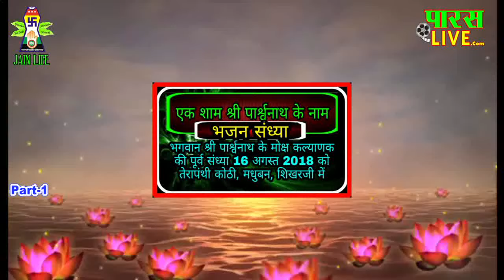JAIN LIFE| शिखरजी में ऐतिहासिक भजन संध्या Bollywood Singer Khushboo Jain Part-1| PARASnath LIVE Chan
JAIN LIFE| शिखरजी में ऐतिहासिक भजन संध्या Bollywood Singer Khushboo Jain Part-1| PARASnath LIVE Channel

नदी के नीचे जैन मंदिर का रहस्य| 😮तीर्थंकर लेणी शहादा महाराष्ट्र 2000 वर्ष पूर्व जैन मंदिर| PARASnath

BOLLYWOOD SINGER KHUSHBOO JAIN, MUMBAI,
SINGER PARUL JAIN ALAHABAD,
KAVI SAURABH JAIN SUMAN,
KAVIYATRI ANAMIKA JAIN AMBER